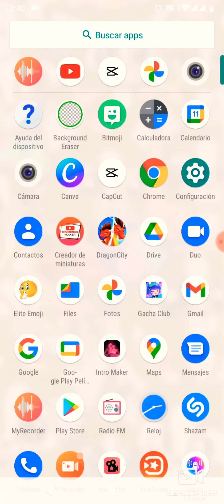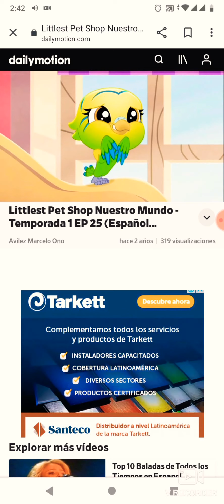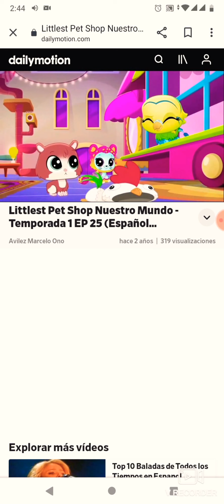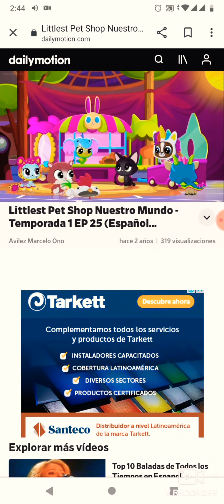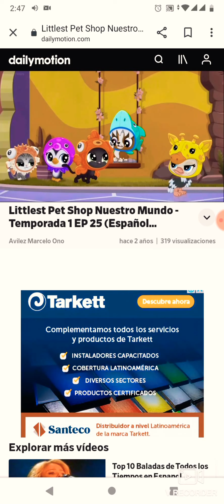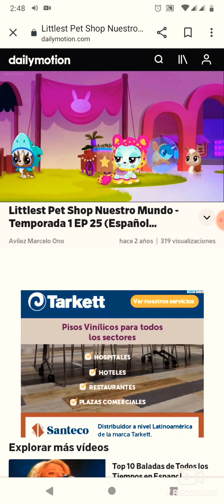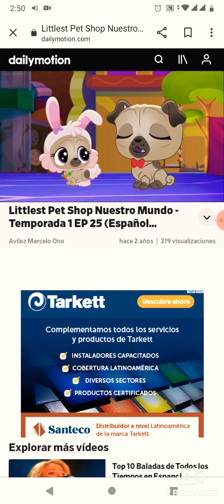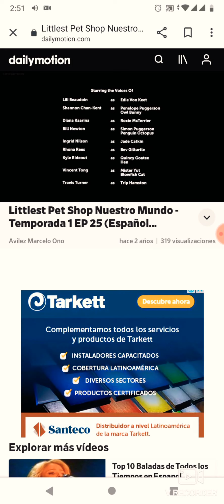Reaccionando a Littlest Pet Shop Nuestro Mundo - La curiosidad y el gato 😮